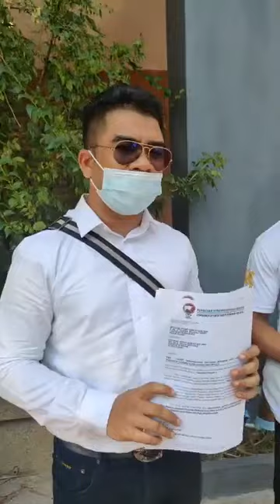BODYGUARD DIPUKUL I!SERAHAN MEMORENDUM BANTAHAN KPD MAJIKAN YANG ZALIM DAN TIDAK BERHATI PERUT